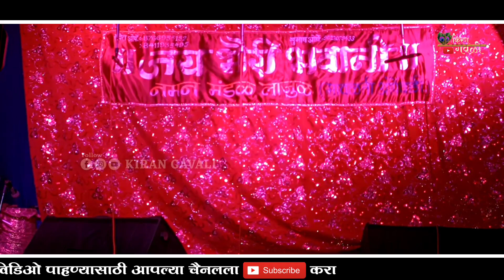स्त्री पात्रांनी नटलेली श्रृंगारिक संपुर्ण गौळण | जय भैरी भवानी नमन मंडळ लाजुळ ओर्पेवाडी ❤Naman 2024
jay Bhairi bhavani naman mandal lajul orpevadi